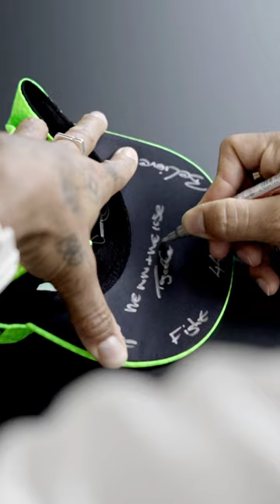George and Lewis gave two lucky fans the most incredible gift. ❤️